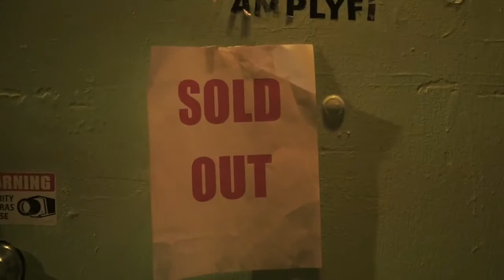Rakeem Miles Sold Out Cartoon Release Party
Shot by Astral Media